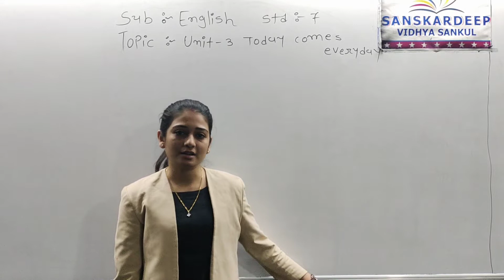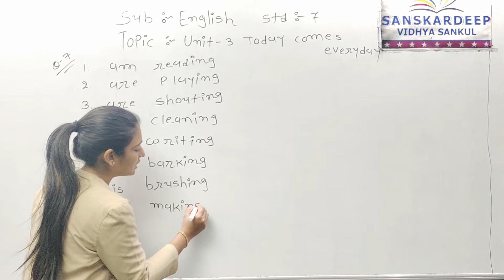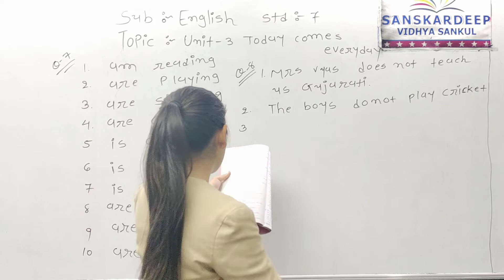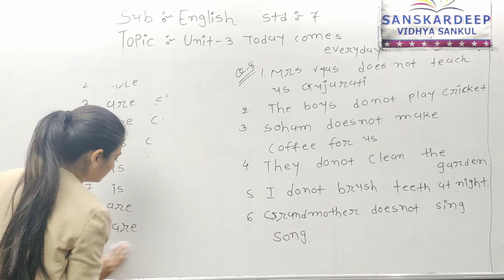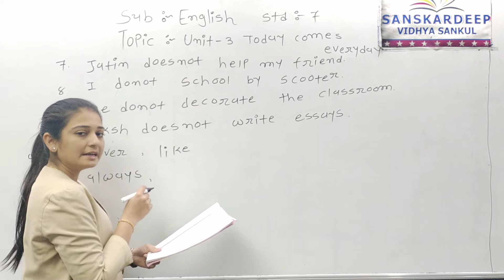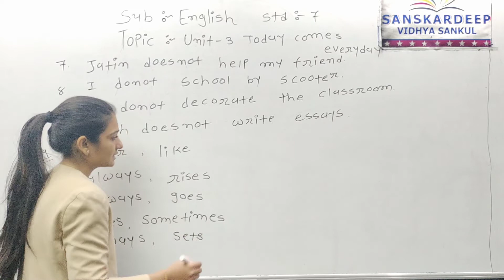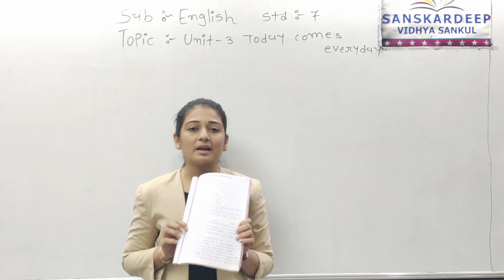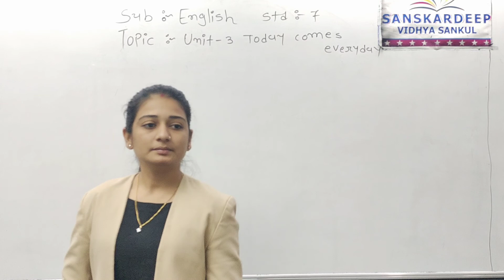STD 7 English unit 3 19 1 2022